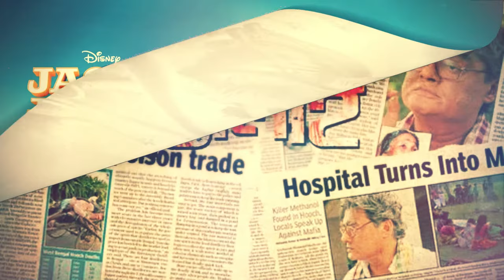Best of Saswata Chatterjee Movies (Part 2) | Saswata Chatterjee Filmography - Request Movie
Saswata Chatterjee (born 19 December 1970) is an Indian actor of television and films based in Kolkata. Born to actor Subhendu Chatterjee, Saswata Chatterjee began his career with a Hindi serial directed by Saibal Mitra, based on Samaresh Majumdar's Kaalpurush. Know more about "Saswata Chatterjee" please

A collection of some popular films by one of the most popular & talented actor in Bengali film industry "Saswata Chatterjee".

If you want to see any of these movies, please comment me and I will send download link to that movie.

I will get your request for a movie or web series within 24 hours.